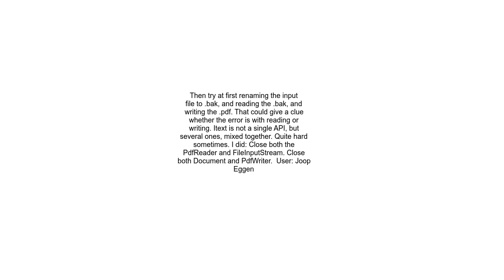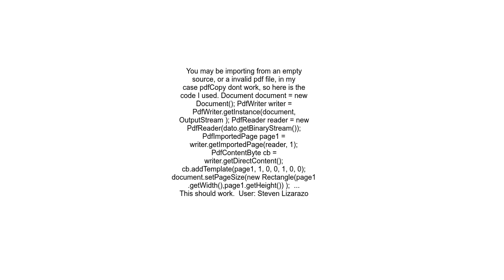How to solve pdf header signature not found error